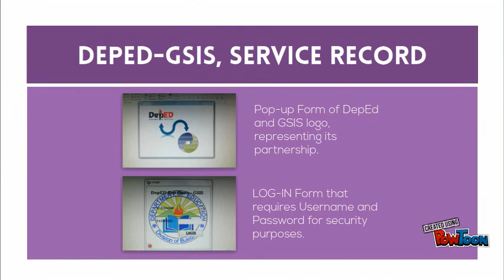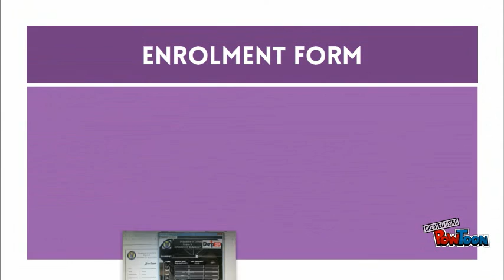The enrollment Form